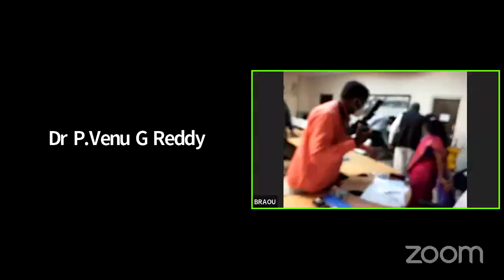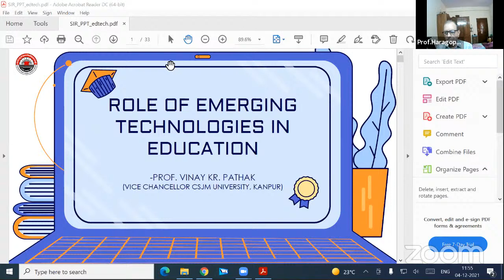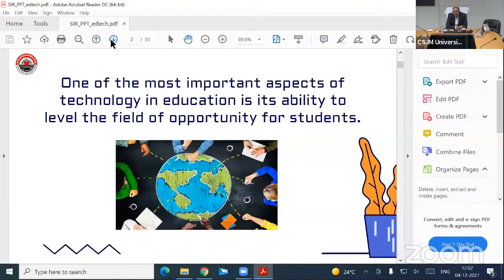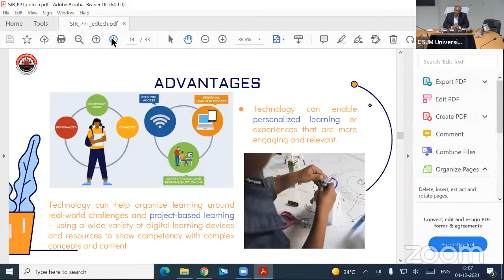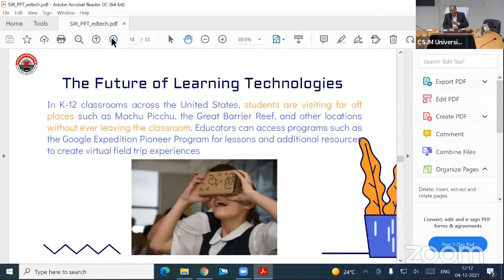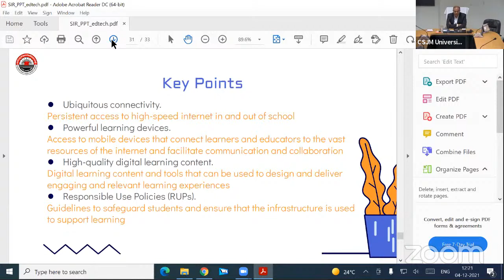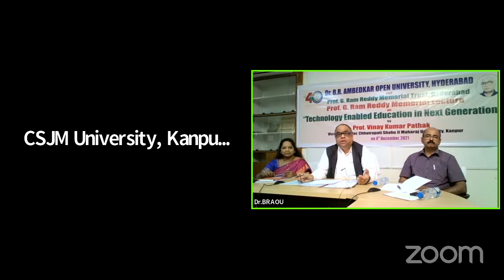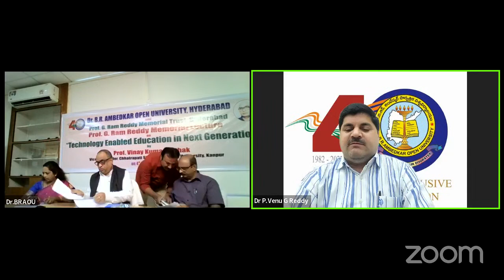Prof. Vinay Kumar Pathak Vice-Chancellor, CSJMU, "Technology Enabled Education in Next Generation"